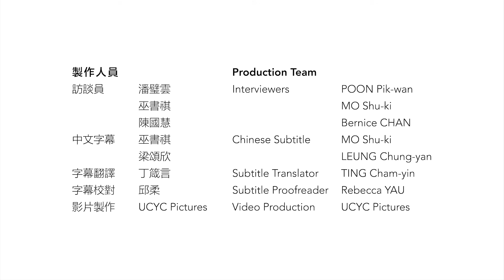一攝無邊：黃建宏口述歷史訪問（一） A Snap beyond Borders: Kevin WONG Oral History Interview (1)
訪問日期 Date
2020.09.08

訪問地點 Venue
據點。句點 Floating Projects

訪談員 Interviewer
潘璧雲 POON Pik-wan
巫書祺 MO Shu-ki
陳國慧 CHAN Kwok-wai

策劃及統籌 Presented by
國際演藝評論家協會（香港分會）
International Association of Theatre Critics (Hong Kong)

鳴謝 Acknowledgement
城市當代舞蹈團 City Contemporary Dance Company

一攝無邊：香港劇場影像紀錄數碼資料庫暨教育計劃
A Snap beyond Borders: An Online Archive and Education Project of Hong Kong Theatre and Performance Photography

「一攝無邊：香港劇場影像紀錄數碼資料庫暨教育計劃」獲香港特別行政區政府「藝能發展資助計劃」的資助
A Snap beyond Borders: An Online Archive and Education Project of Hong Kong Theatre and Performance Photography is financially supported by the Arts Capacity Development Funding Scheme of the Government of the Hong Kong Special Administrative Region

節目內容並不反映香港特別行政區政府的意見
The content of this programme does not reflect the views of the Government of the Hong Kong Special Administrative Region